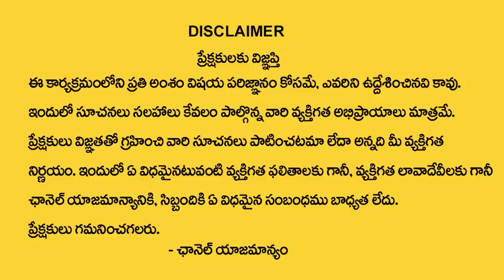2023లో మకర రాశి వారికీ జరగబోయేది ఇదే || 2023 Makara Rasi Phalalu (Capricorn Horoscope)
Watch►2023లో మకర రాశి వారికీ జరగబోయేది ఇదే || 2023 Makara Rasi Phalalu (Capricorn Horoscope) || @ManamTvWorld